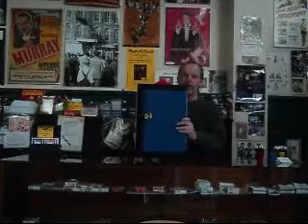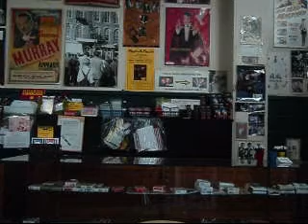jumbo fraidy cat rabbit a